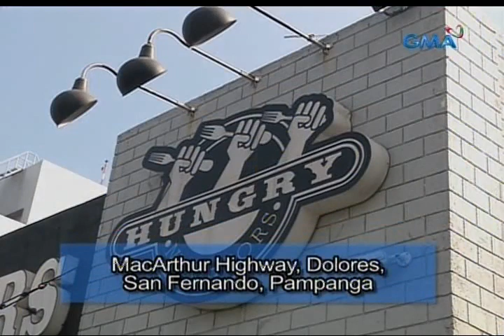Saksi: Western at Asian cuisine na swak sa foodtrip ng barkada't pamilya, handog ng isang kainan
East meets west ang foodtrip na swak sa mga nagro-road trip. Ang kanilang menu, hindi lang pampamilya, pang tropa pa. Narito na ang MidnightExpress.